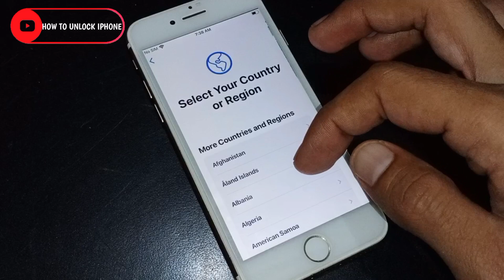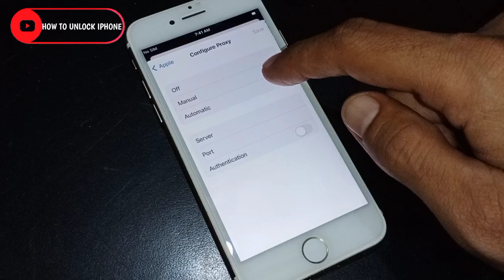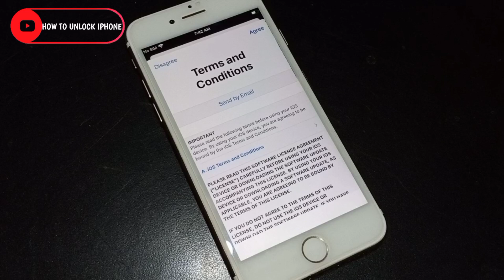iCloud Unlock iOS 15.2.1 || iCloud Remove permanently Apple ID || iCloud unlock All models Disabled